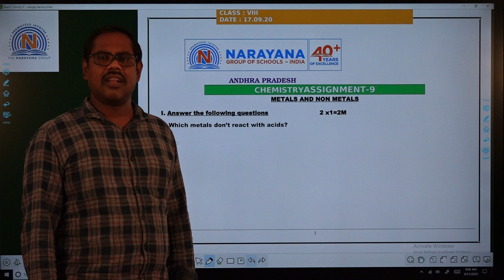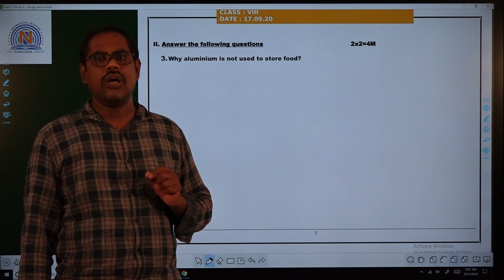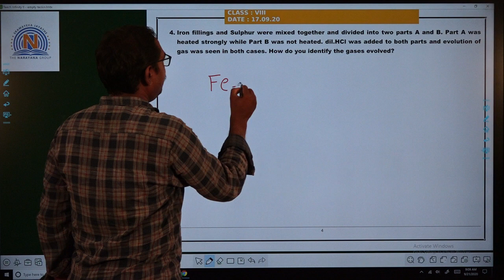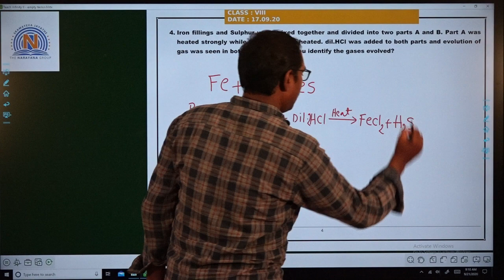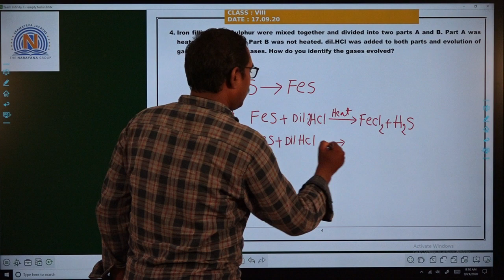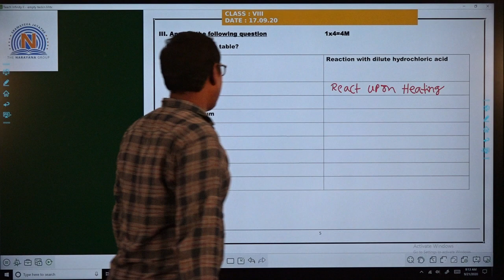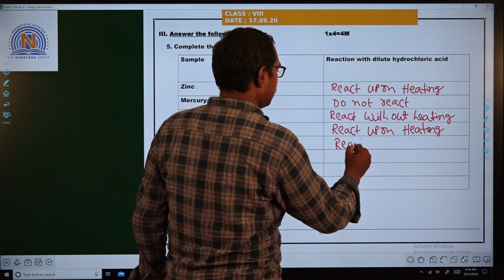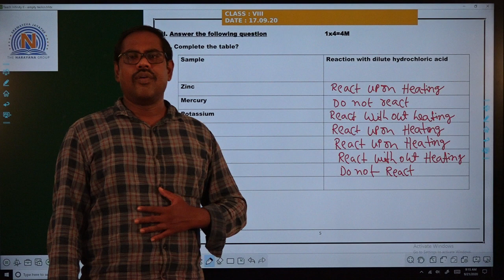AP 8th chemistry 17 09 2020